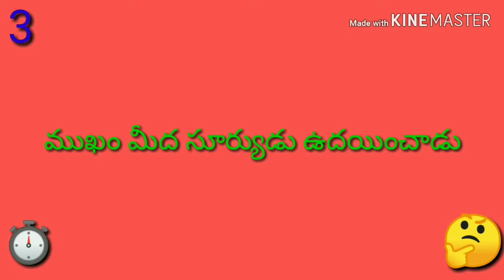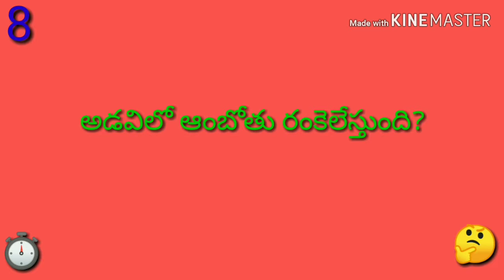పొడుపు కథలుpopular Telugu Riddles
Podupu kathalu
Most popular Telugu Riddles